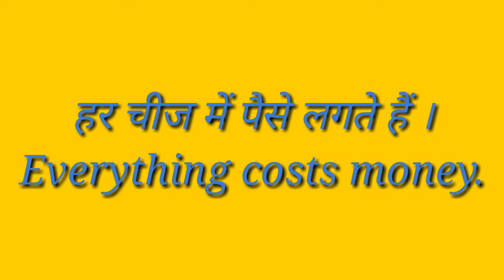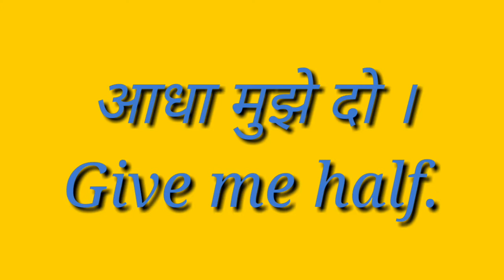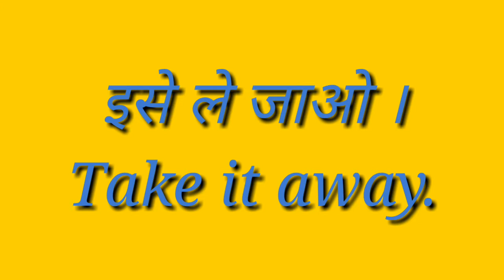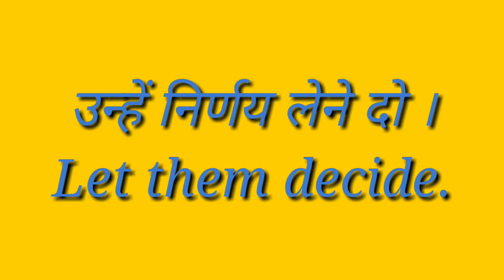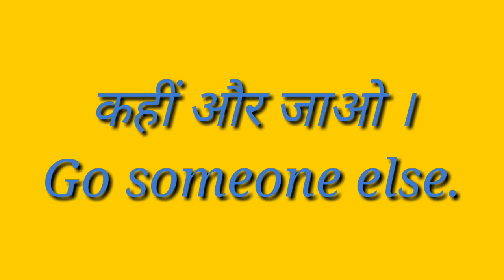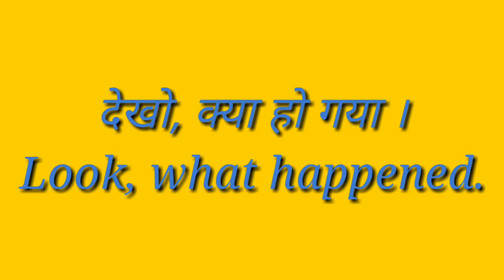English speaking // daily english short english sentences//3 words sentences//daily english {part-6}